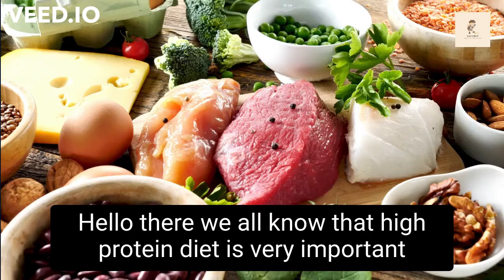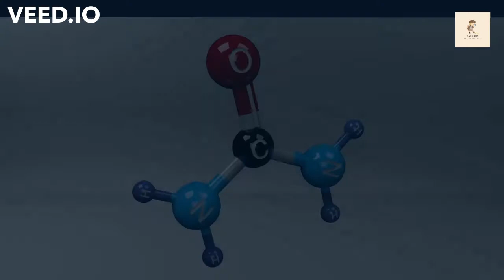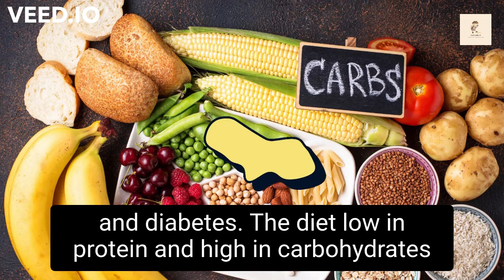Low Protein diet for KIDNEY DISEASES!low protein diet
Hello there,
In this video we are going to know about low protein diet for kidney diseases. Did you know what is low protein diet? Who should follow this type of diet? What are health benefits of low protein diet? Which fruits and vegetables should be preferred along with this diet? We are going to evaluate all these things in this video. Low protein diet is helpful in kidney diseases as well as liver diseases. What is the impact of proteins on kidney functions? Kidneys are main excretory organs. In kidney diseases their excretory function is impaired. Urea is the main nitrogenous waste material in protein metabolism. In patients with kidney disease urea excretion is not efficient. So by adopting low protein diet we can reduce overload on kidneys.